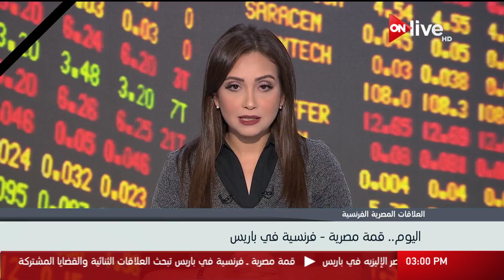السيسي وماكرون يشهدان اليوم توقيع 17 اتفاقية تعاون بين البلدين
الموقع الرسمي للقناة  ..